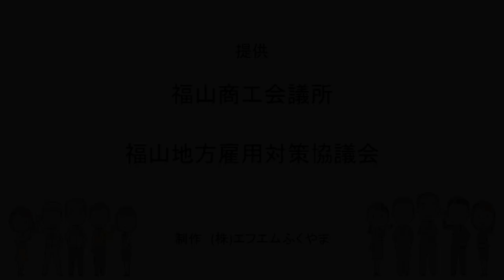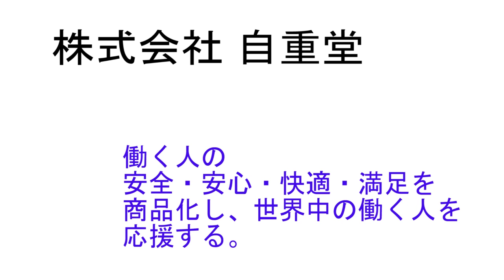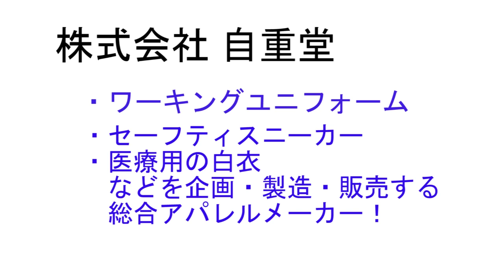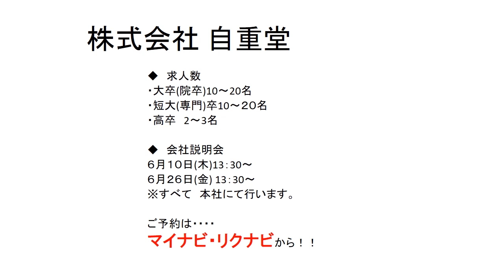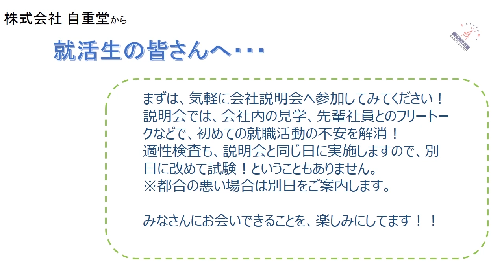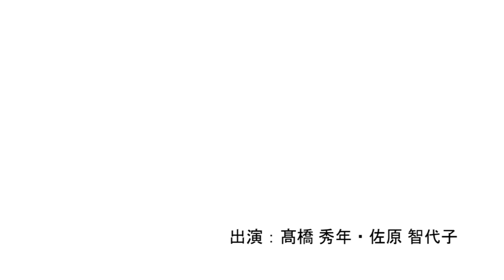緊急就活応援ラジオ『今こそ地元働こう！』【6月3日(水)』山陽工業(株)・(株)自重堂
令和3年入社を目指す就活生を応援するラジオ番組です。
毎日2社ずつ、令和2年度卒業生の求人を行っている
福山エリアの企業を紹介します。